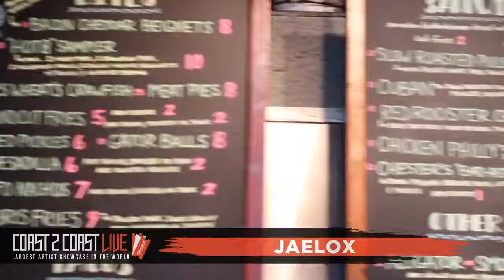Jaelox (@Jae_loX?lang=en) Performs at Coast 2 Coast LIVE | New Orleans 3/11/19 - 2nd Place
Artist
Jaelox - Born and raised New Orleans, so I''''m a different type of breed. Witness struggle every day so, I have a different type of greed. Hungry for c...

Monday, March 11, 2019 9:00 PM

Howlin'' Wolf
907 S Peters St  New Orleans, LA  70130